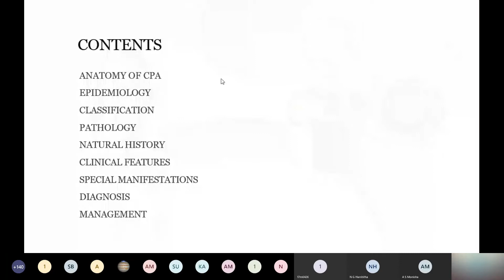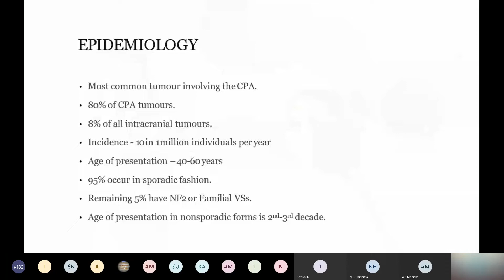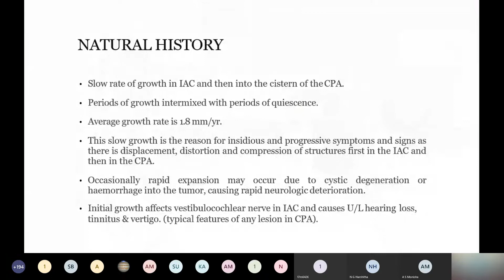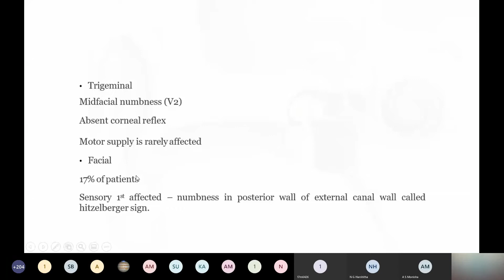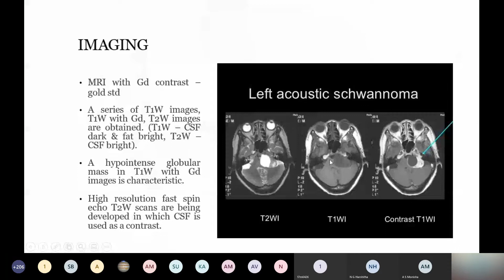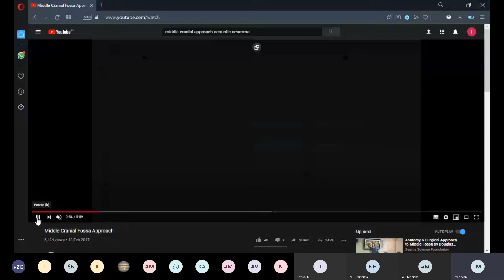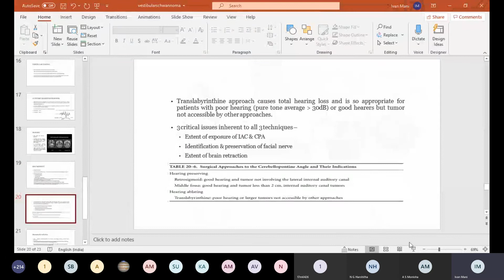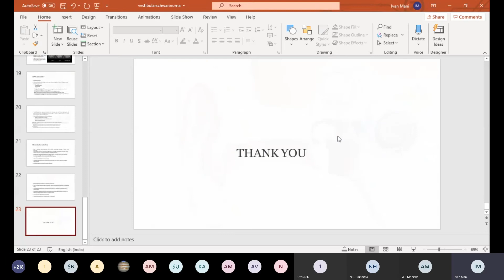Vestibular Schwannoma | ENT | Dr Ivan Mani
Subject Name : ENT
Topic Covered: Vestibular Schwannoma
Delivered by : Dr Ivan Mani